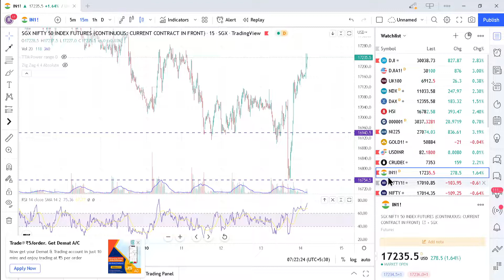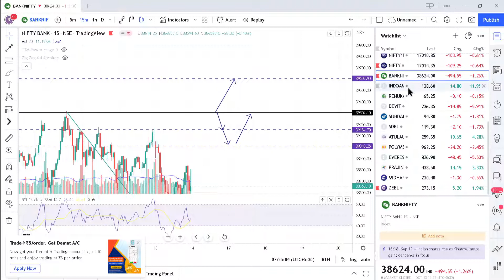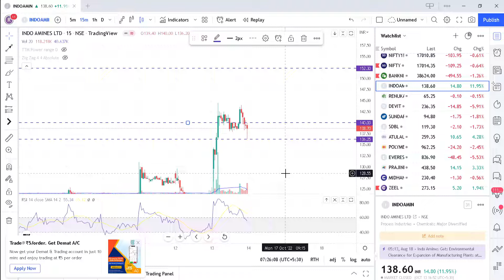How to trade in BankNifty and Nifty today Buy INDOAMIN for intraday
Nifty and Banknifty intraday trading strategy. Buy INDOAMIN for intraday